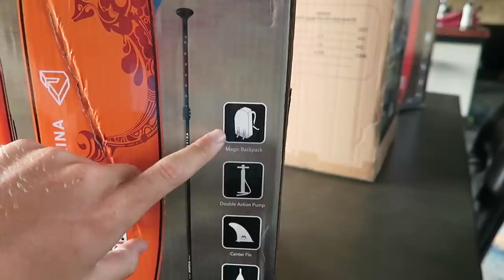DOGS TRY PADDLE BOARDING FOR THE FIRST TIME